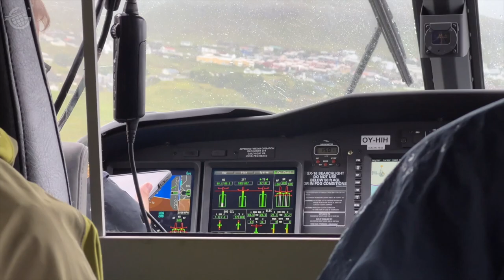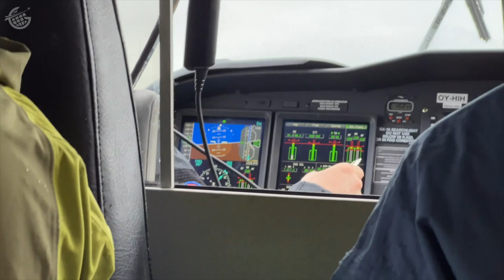Three Days in the Faroe Islands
Watch this video to see one of the most incredible places we’ve ever visited, the Faroe Islands!

We spent three days in the Faroe Islands and in this video, we’ll share some of the highlights.

If you watch this video, you’ll see some of the best sights, transportation, and even food from our once-in-a-lifetime visit to the special destination of the Faroe Islands.

In this 4K video, you’ll see the top things to do in the Faroe Islands in this Faroe Islands guide,!

We’ll even check out the Estroy Tunnel (home to the First Roundabout Under an Ocean!), local ferries, and even more here on the Faroe Islands!

0:00 Day One in the Faroe Islands
1:49 Estroy Tunnel
5:25 Day Three in the Faroe Islands
8:14 Faroe Islands Helicopter